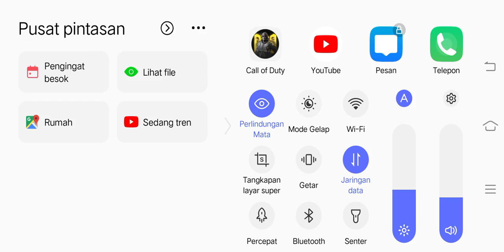COD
Mencoba adalah pengalaman